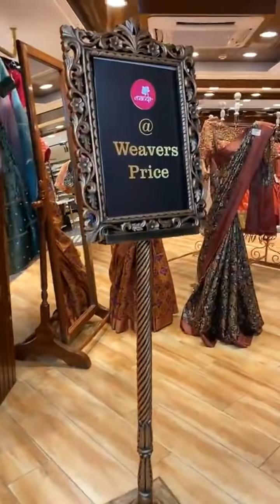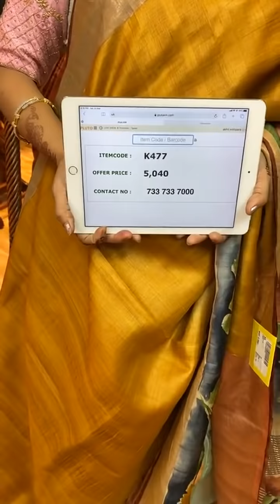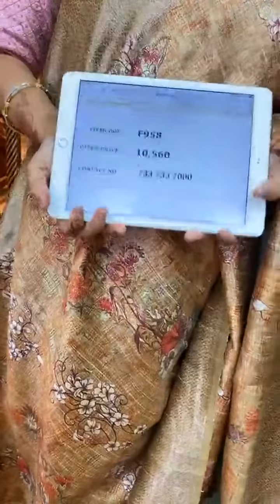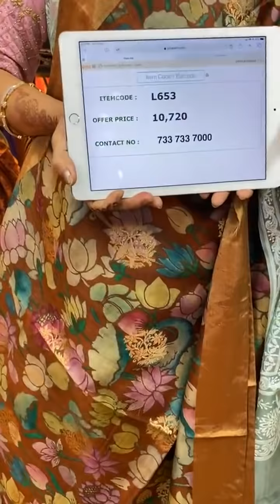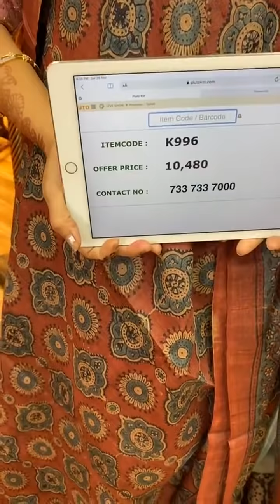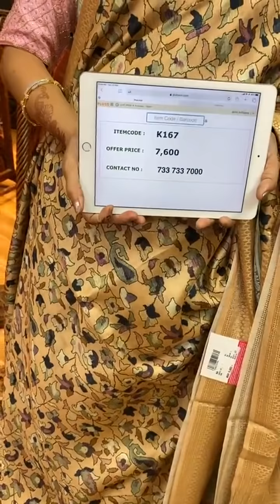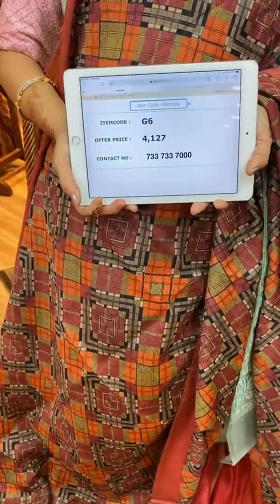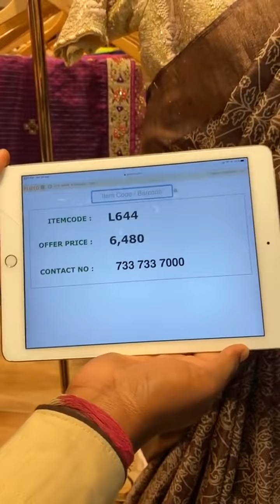Exclusive Printed Sarees Live Showcase By Brand Mandir